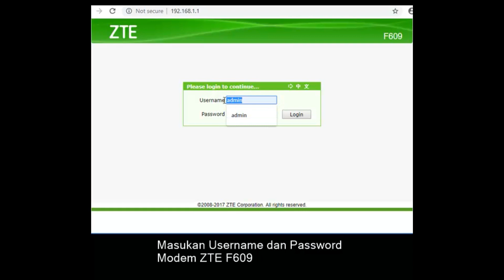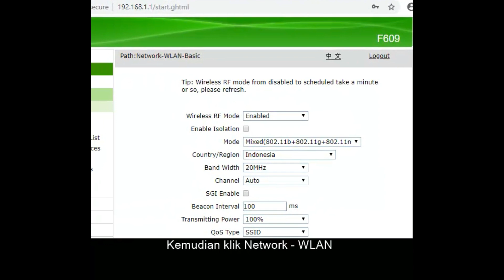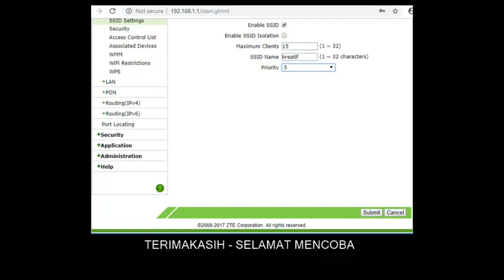Cara Membatasi Bandwidth IndiHome di Modem ZTE F609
Ingin akses streaming video, youtube lebih cepat, silakan coba atur priority pada SSID